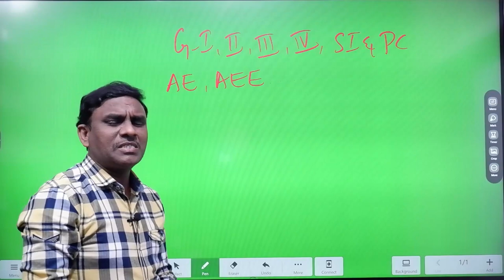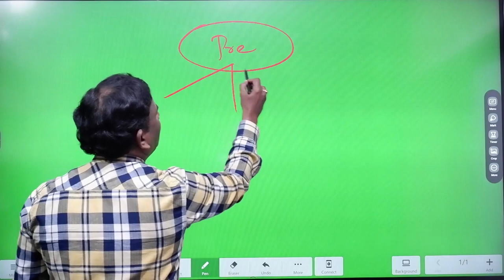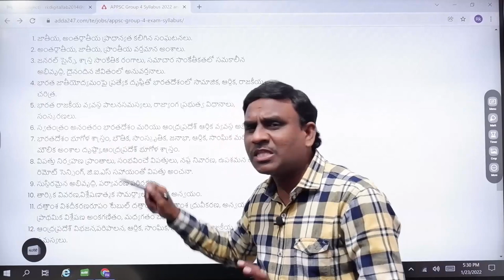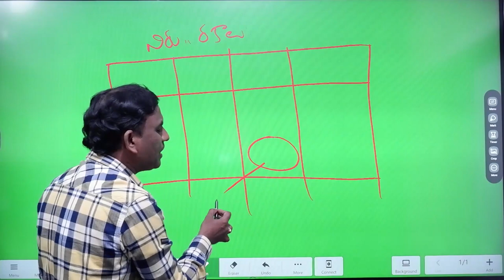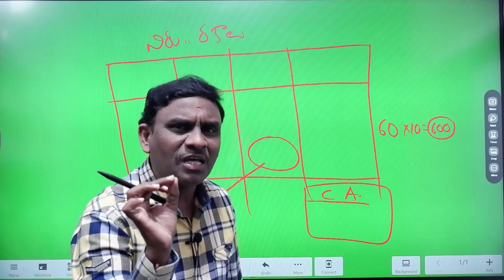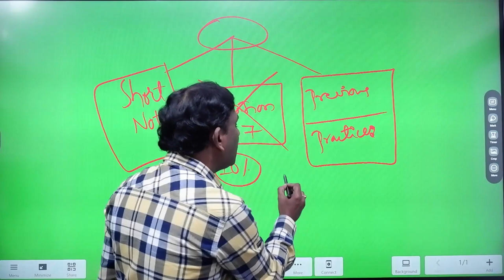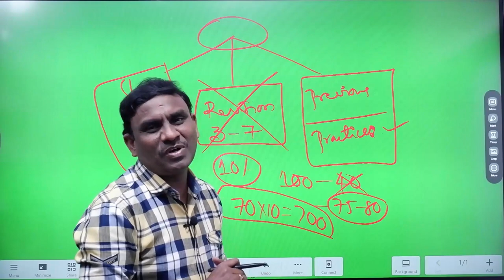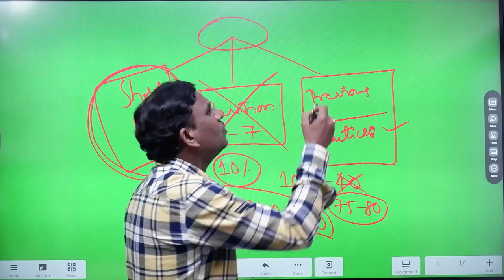ప్రభుత్వ ఉద్యోగాలు సాధించాలంటే ఇలా ప్రిపేర్ అవ్వాలి | Preparation Strategy to get govt.jobs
ప్రభుత్వ ఉద్యోగాలు సాధించాలంటే ఇలా ప్రిపేర్ అవ్వాలి

APPSC Group-4 (Screening Test) Test Series -5000 Questions
                                       By
                             Alladi anjaiah